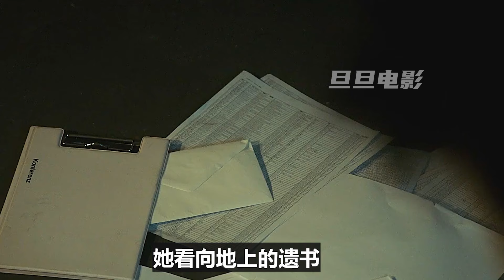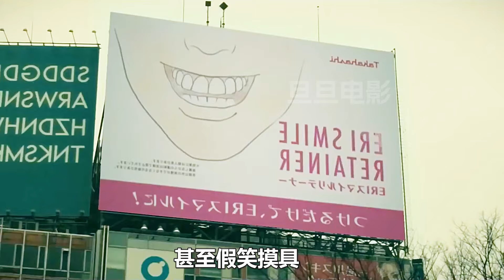長著公主臉，蜈蚣身體的怪物出現在小鎮，追著幾人跑；科幻片，奇幻片，彼岸島，電影解說